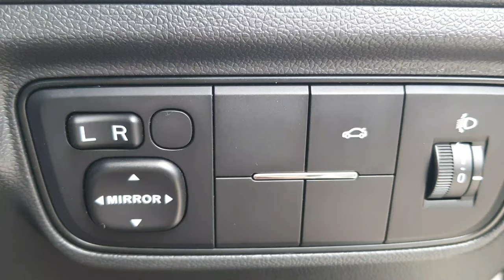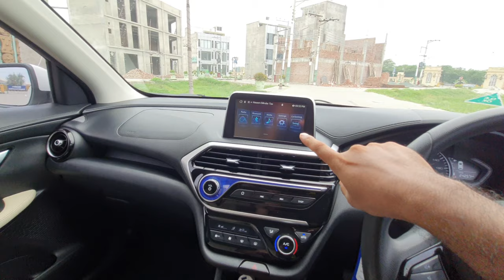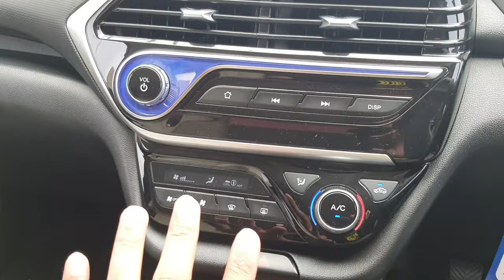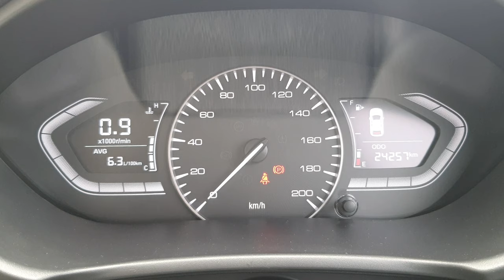Features Of Alsvin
In this video i will discuss about changan alsvin 1.3 MT variant Features.